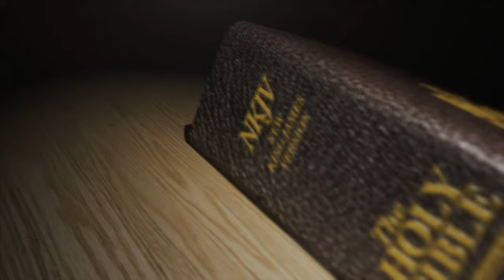Sabbath School with Doug Batchelor